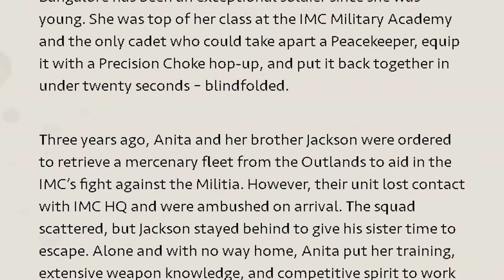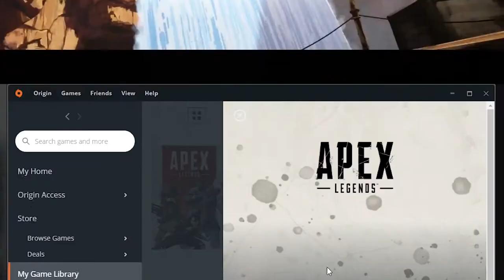5 Totally True Facts in Apex Legends